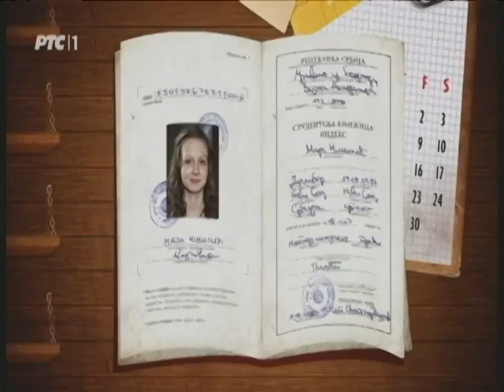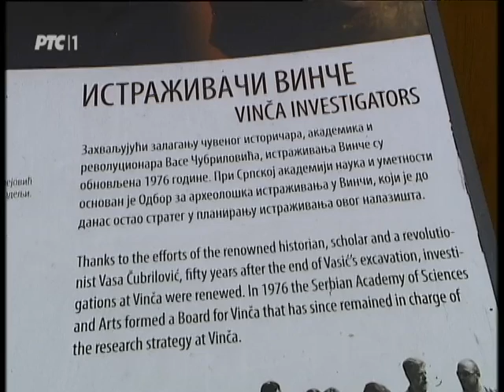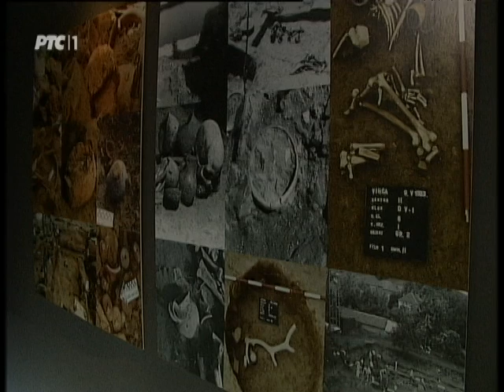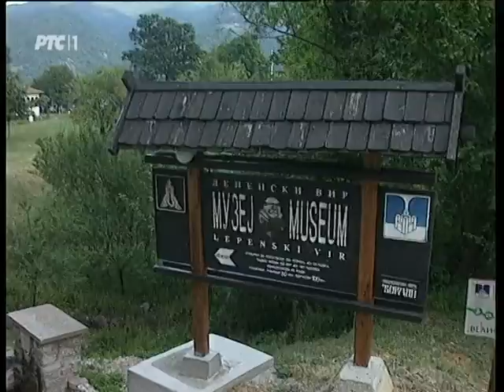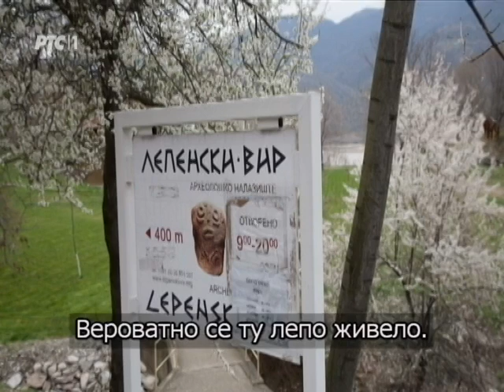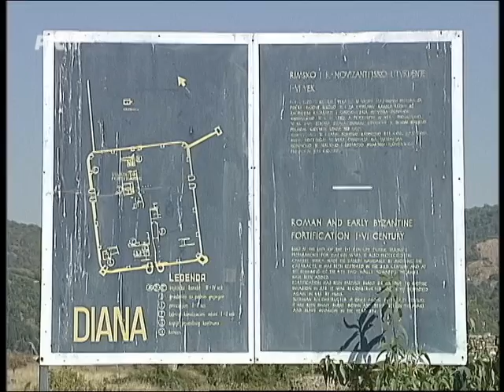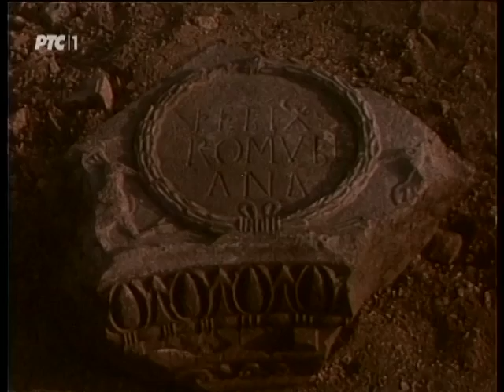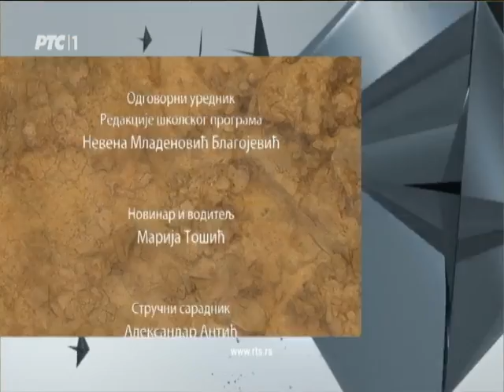Sutra sam ja: Na raskršću vremena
U specijalnoj epizodi Sutra sam ja obilazimo našu zemlju i predstavljamo je očima stranaca.

Nedavno su Srbiju posetili studenti i profesori Odseka za arheologiju Univerziteta Kembridž. Oni su obišli najznačajnije arheološke lokalitete i uverili se kakav muzej se krije pod našim nogama. Sa njima ćemo, u ovoj epizodi, proći samo jedan deo naše zemlje koji svedoči o vremenu koji je trajao gotovo 9 milenijuma.

Podsetićemo se mesta koja i danas pripovedaju, inspirišu i prizivaju sećanja na vinčanske graditelje, lepenske sakupljače plodova, rimske legionare i careve, srednjovekovne srpske vitezove, ali i od Turaka odmetnute hajduke i žrtve ratova.
Naši gosti iz Engleske u Srbiju su došli prvi put u potrazi za novim saznanjima i sa željom da vide mesta o kojima su učili. Ipak, sedmodnevno putešestvije ostavilo je na njih snažan utisak, jer su se našli na prostoru sa dinamičnom istorijom koji je predstavljao veliku raskrsnicu puteva i ostavio u nasleđe jedinstvena arheološka bogatstva kojima se danas ceo svet neizmerno divi.

Urednik: Nevena Mladenović Blagojević
Novinar: Marija Tošić
Reditelj: Milica Mitrović